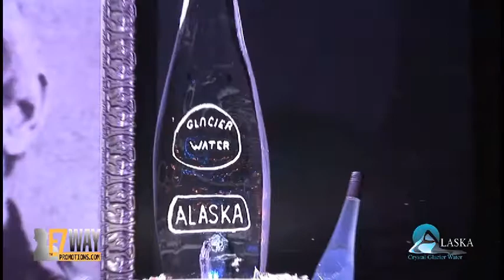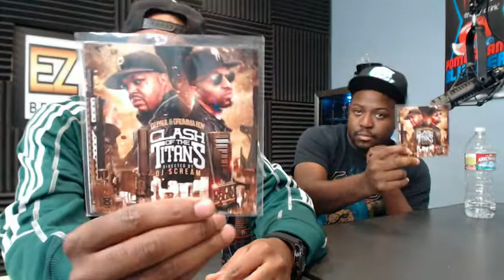SPORTS AND MUSIC with MOE AGER